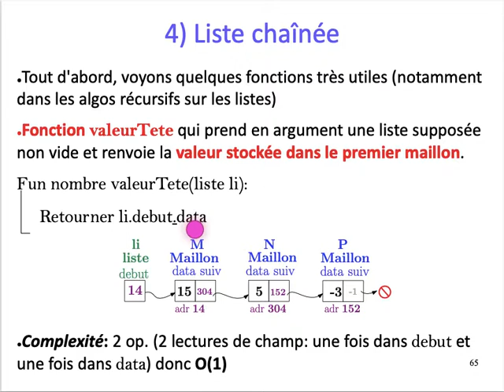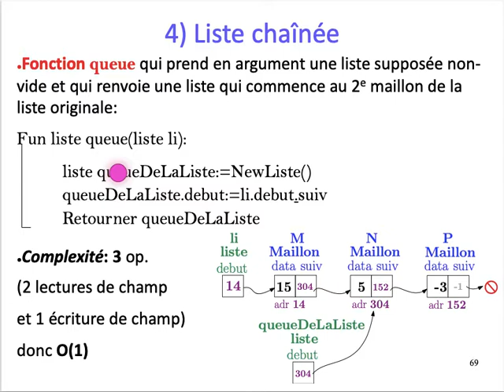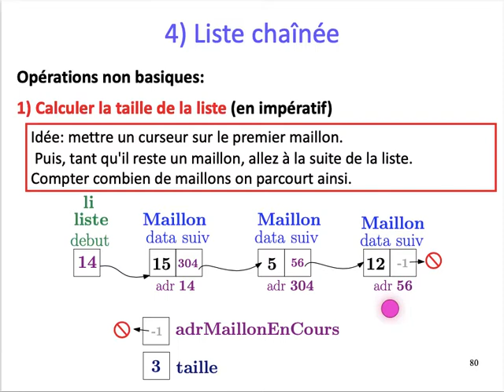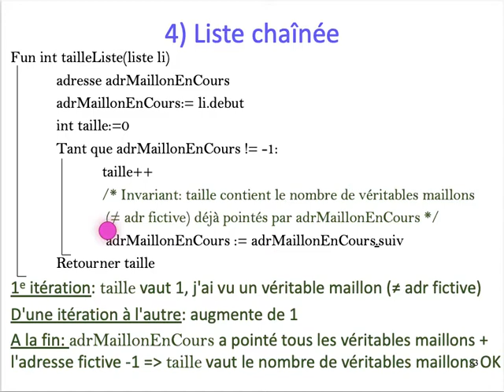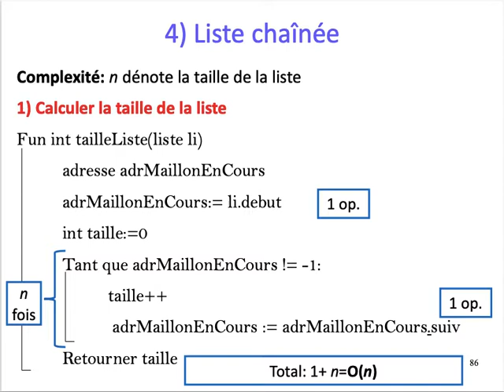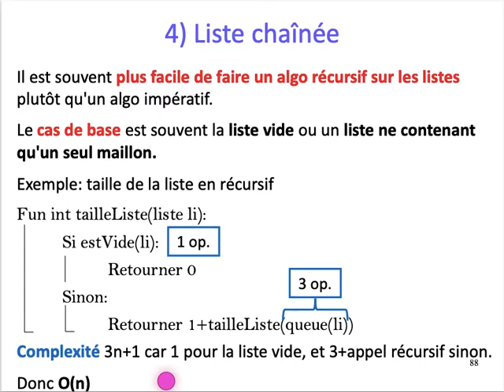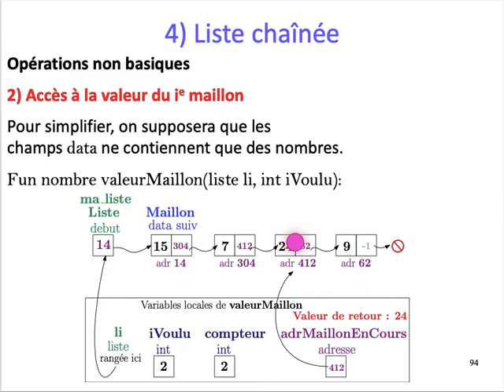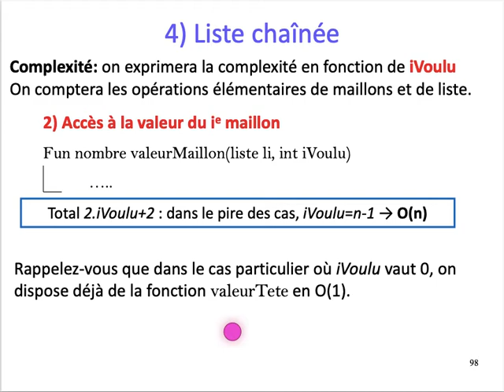[ALGO1] Chap. 5 Structures de données Tableau/Liste - Part. 4 : Liste chaînée : premières fonctions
Chapitre 5 : Structures de données Tableau/Liste
Partie 4
Premières fonctions sur les Listes chaînées:
valeurTete, estVide, taille, accès au i-ème maillon